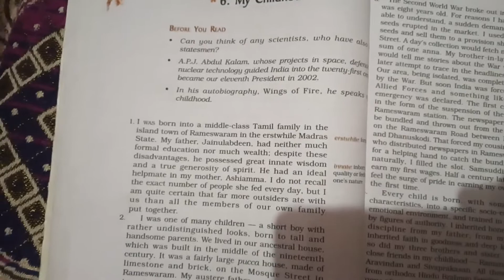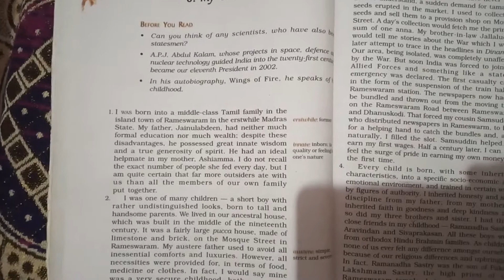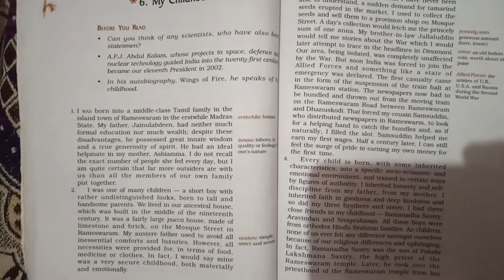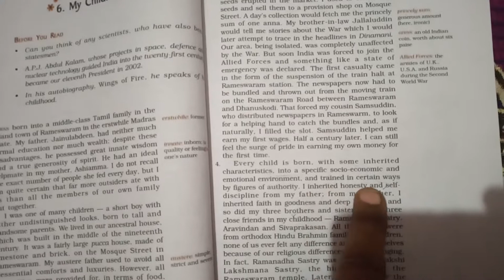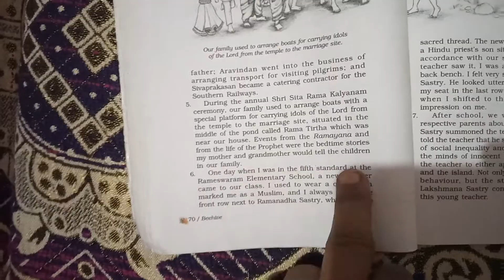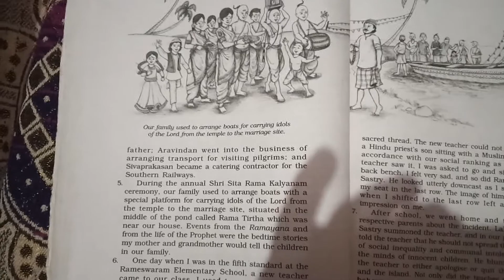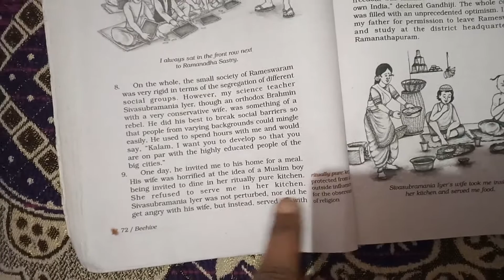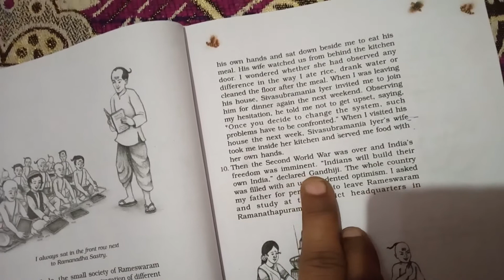Ch. My Childhood(Beehive) ||9th Standard||English Literature